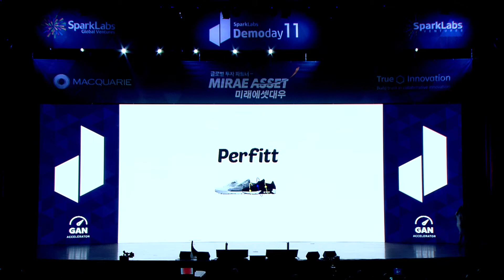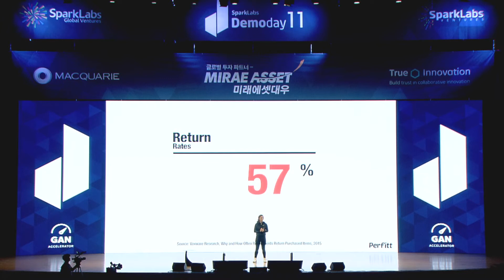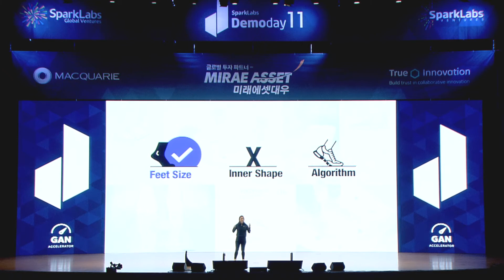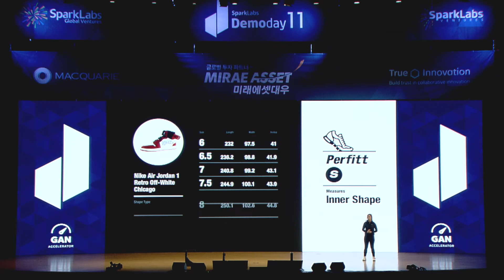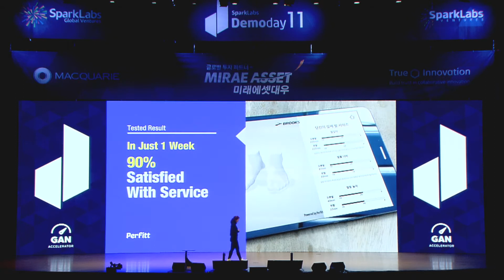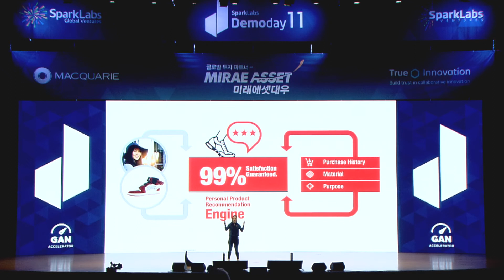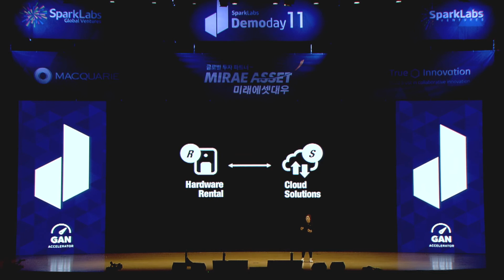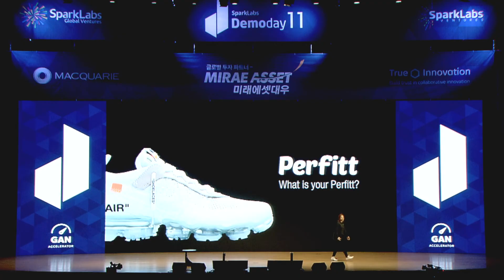SparkLabs Demoday 11 - Perfitt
Purchasing shoes online has never been a pleasant experience for most. You can be a size 6, but depending on the model of the shoe it may or may not fit well. Perfitt wants to revolutionize the way we think about and buy shoes. By providing an easy-to-use mobile app, users are able to create a 3D scan model of their feet. Perfitt also provides shoe manufacturers a way to create 3D scan of the inside of their shoe products. By bringing the two together, Perfitt wants to create a perfect match for your feet.

온라인으로 신발을 구매하는 것은 사이즈 문제로 인하여 매우 불편하였습니다. Perfitt은 이를 해결하여, 모두가 더 쉽고 편리하게 신발 쇼핑을 할 수 있도록 하고자 합니다. Perfitt은 Deep Learning및 Image Processing 기반의
발 사이즈 측정 모바일 앱과 디바이스를 개발하였습니다. 뿐만 아니라 데이터를 기반으로 한 사이트 추천 알고리즘도 개발하였습니다. 이를 통해 Perfitt은 고객들에게 정확한 사이즈를 추천해 주며, 고객들은 더이상 온라인상에서 신발을 구매할 때도 반품이나 교환을 걱정하지 않아도 됩니다. 현재 Perfitt은 업계 글로벌 Top 브랜드사 및 유통사들과 제휴를 통해 서비스를 확장해 나가고 있습니다.